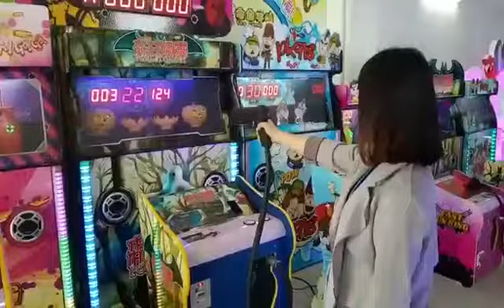Gun Shooting Game Machine (target)